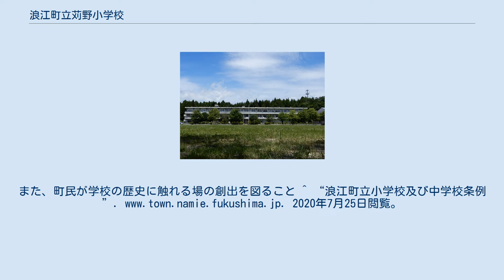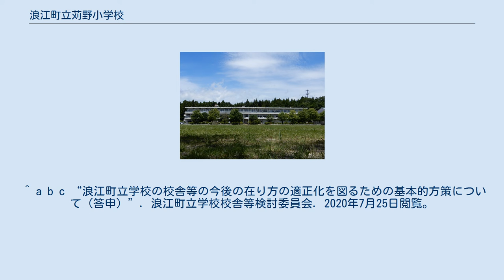浪江町立苅野小学校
福島県の公立小学校_(廃止)
浪江町立苅野小学校（なみえちょうりつ かりのしょうがっこう）は、福島県双葉郡浪江町苅宿にあった公立小学校。
 2011年（平成23年）3月11日午後に発生した東北地方太平洋沖地震（東日本大震災）と津波、およびその直後に起きた福島第一原子力発電所事故の影響により町内全域が避難区域に指示され休業を余儀なくされた。
 ^ 1.新し小学校･中学校を1ずつ開設。
 2.臨時休業は平成30年度末までとし、平成31年度に「休校」措置に移行。
 3.避難再開校は平成29年度の在校生が卒業する平成32年度末を最長として存続。
 4.平成32年以降は町の復興状況等と連動させながら「休校(存続)」あるいは「閉校」判断をする。
 ^ 1.将来的な財政状況と維持管理費を勘案し、財政圧迫とならないよう浪江町において判断。
 2.浪江町で校舎等を活用しないと判断した場合は、解体等の適切な対応を図ること。
 3.校舎等を解体する場合は、学校敷地について復興を促進する町施策等に活用を図ること。
 学校の歴史の幕が閉じることは前提であることから、歴史を残す必要があるため、敷地内の正門や樹木、各種資料などを残すこと。
また、町民が学校の歴史に触れる場の創出を図ること ^ “浪江町立小学校及び中学校条例”. 2020年7月25日閲覧。
 ^ a b “平成27年度「教育に関する事務の管理及び執行状況の点検・評価」実施報告書”. 浪江町教育委員会. 2020年7月25日閲覧。
 ^ “広報なみえ7月号（2017）”. 浪江町. 2020年7月25日閲覧。
 ^ a b c “浪江町立学校の校舎等の今後の在り方の適正化を図るための基本的方策について（答申）”. 浪江町立学校校舎等検討委員会. 2020年7月25日閲覧。
 ^ “広報なみえ6月号（2019）”. 浪江町. 2020年7月25日閲覧。
^ “浪江の小中７校来春廃校　全町避難後休校、児童生徒が減少”. 河北新報. (2020年2月11日). 2020年7月25日閲覧。